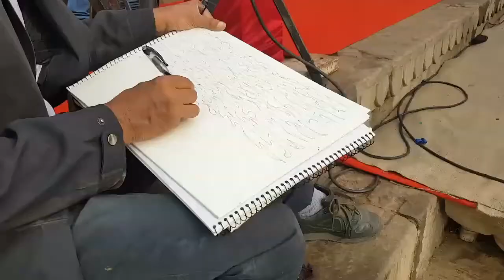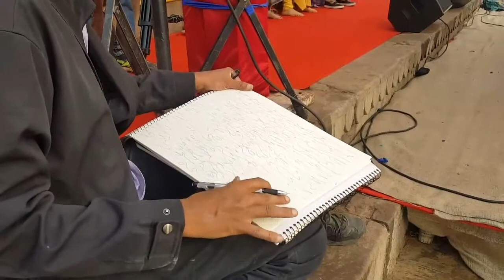Kabira Festival, Varanasi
I did some inspirational drawing during Mahindra Kabira festival at Brijrama Palace, Varanasi in November 4-6, 2016.